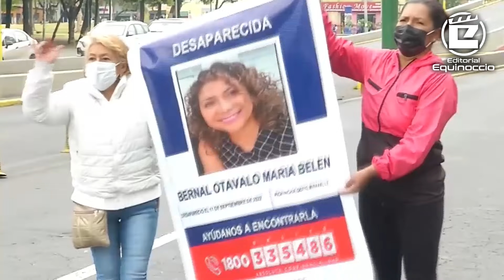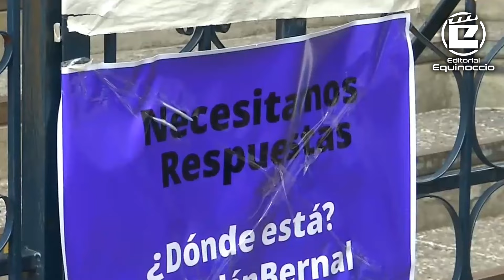Hoy Ecuador es uno de los países más peligros para niñas y mujeres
EditorialEquinoccio | Hoy Ecuador es uno de los países más peligros para niñas y mujeres y al gobierno al parecer sólo le preocupa la institucionalidad. A seguir luchando, a seguir levantando la voz. ¿Dónde está MaríaBelénBernal?